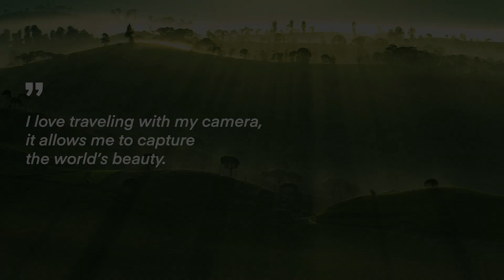The world's best photo of Green2019: Van Chariel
Meet the latest Hero on Agora!